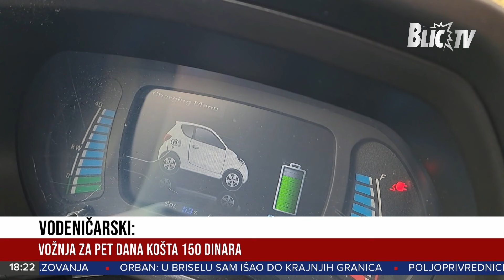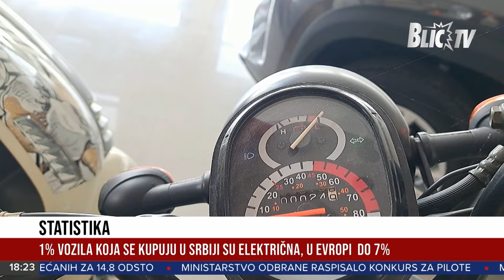"Mesečno za punjenje automobila potrošim 1.000 dinara" Elektirčni automobili prednosti i mane| VESTI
Emisija: Centralne vesti
Termin emitovanja: Radnim danima od 8h, 10h, 12h, 16h i 18h.
Vikendom od 12h, 14h i 18h.
Voditelji: Teodor Vukajlović, Milena Kadić, Rada Bjelić i Nemanja Vidić.